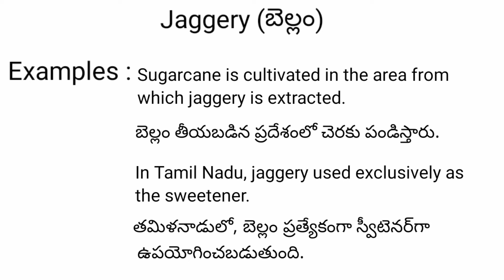Jaggery meaning in telugu with examples | Jaggery తెలుగు లో అర్థం